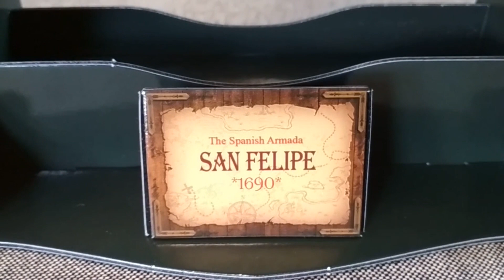Cubicfun 3D, Spanish Armada, "San Felipe" (1690)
T-Series